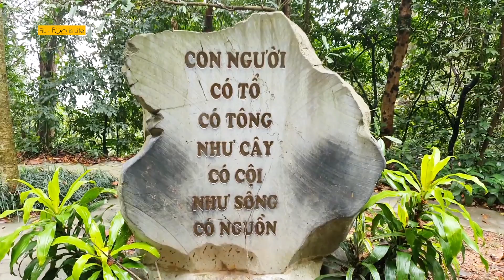Vùng 2 về nguồn tại Đền Hùng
Nhân dịp giỗ tổ Hùng Vương, vùng kinh doanh số 2 FPT Telecom đã tổ chức về nguồn tại Đền Hùng (Phú Thọ) với sự tham gia của Ban Điều Hành và đông đảo anh em FTEL.